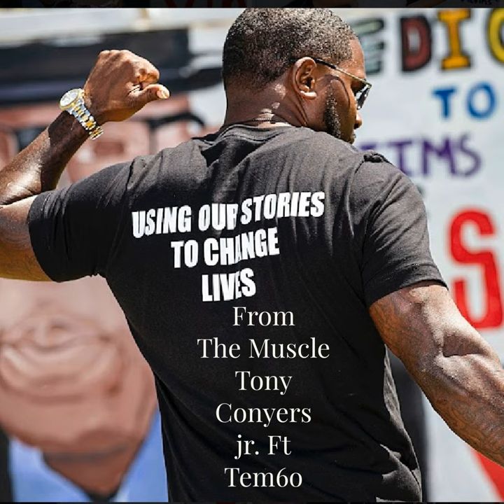From the Muscle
From the Muscle · Tony Conyers jr